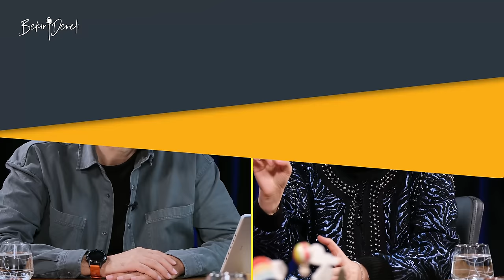Her Kilolu İnsan Sağlıksız Değildir! | Bekir Develi ile Peynir Gemisi | Feride Şimşek Benli | 4K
Peynir Gemisi programımızın bu haftaki konuğu Fonksiyonel Tıp Diyetisyeni Feride Şimşek Benli hanımefendi.
Sağlıklı beslenme nasıl olur, sağlıklı kilo vermek nasıl olur, kimler hangi diyeti uygulamalıdır, her şişman insan sağlıksız mıdır, komşunun uyguladığı diyeti biz de uygulasak olur mu?
Bu ve bunun gibi bir çok merak ettiğiniz konuyu uzmanımıza sorduk.
Yemek yemeyi sevenler, formuna dikkat edenler, korkusundan dolayı her gıdadan uzak duranlar, bu program sizin için :)

Keyifli seyirler.

Bekir Develi ile Peynir Gemisi her cuma saat 21:00'da değerli konuklarıyla bu kanalda sizlerle.